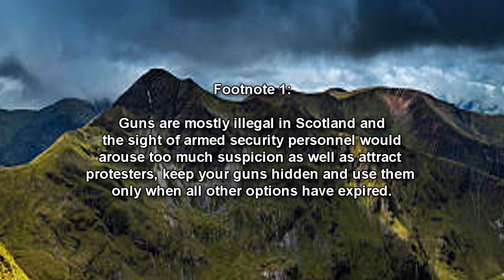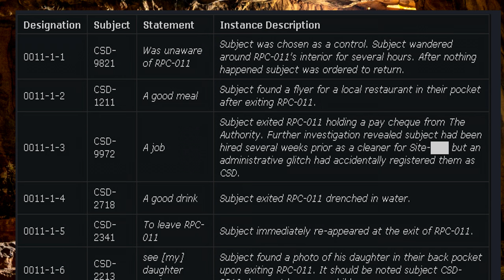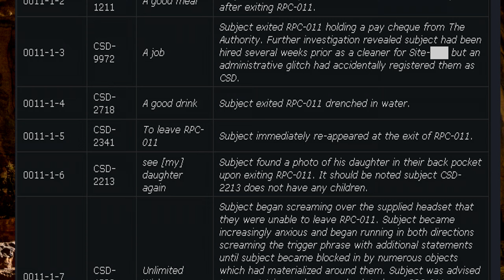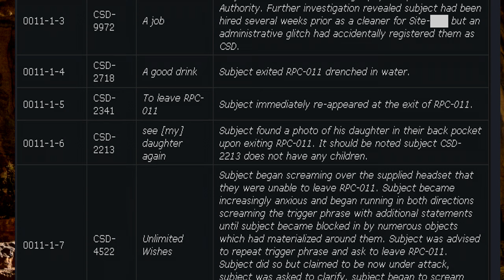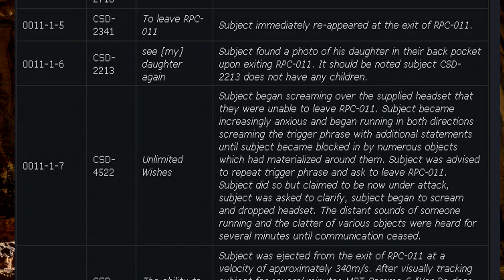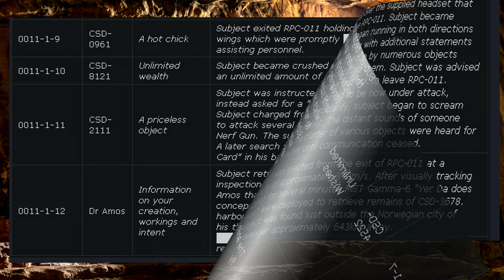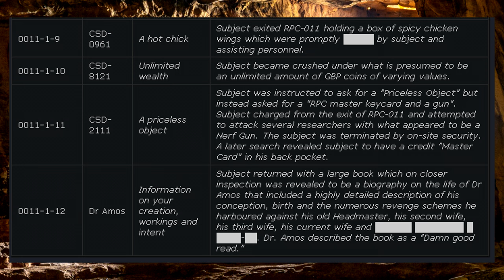RPC-011 Scottish Wishing Cave (RPC Authority Readings)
RPC-011 is a cave network in the Inchnadamph region of Northern Scotland.  Anomalous properties are only observed when a person, or persons, enters RPC-011 and states clearly in the Scottish Gaelic language "Tha mi a’ miannachadh" (I Wish) followed by any other word or phrase in any language.

Table of Contents:
00:00 Introduction
02:14 Description
04:29 Document 0011-1: A partial list of RPC-011-1 instances to date.
09:41 Addendum: Discovery Logs

Written by: Malcious